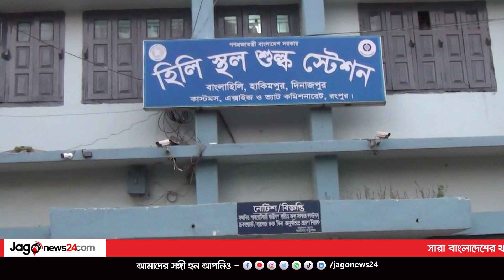ভারতে পাচারের সময় আড়াই কেজি সোনাসহ আটক ৫ || Jago News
ভারতে পাচারের সময় আড়াই কেজি সোনাসহ আটক ৫